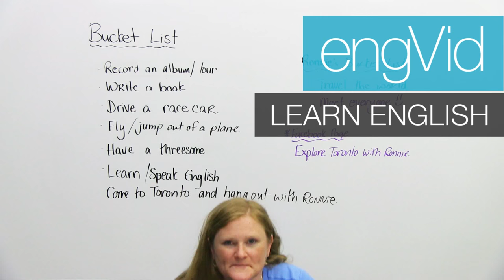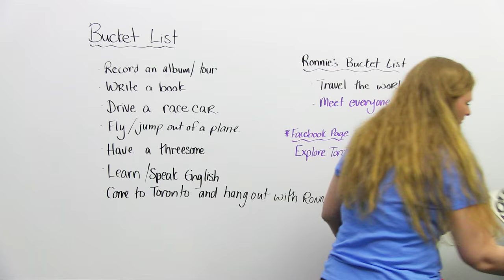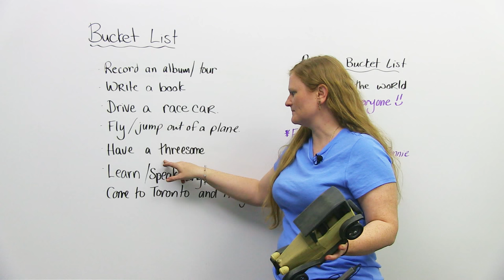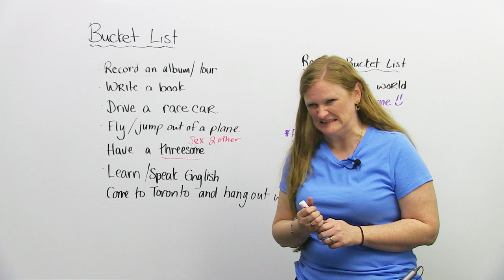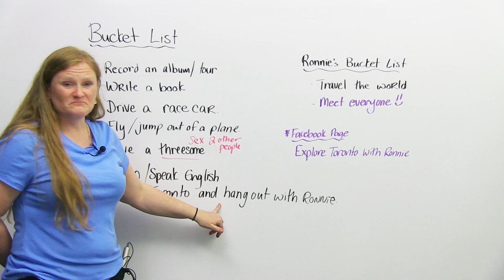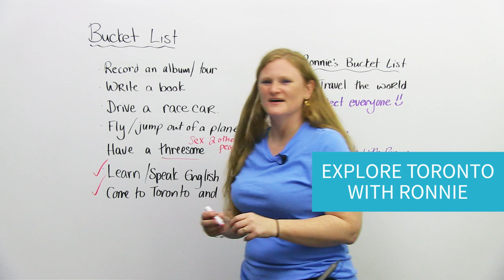English Vocabulary: What's on your bucket list?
A "bucket list" is a list of dreams and projects you would like to accomplish during your lifetime. Do you want to achieve something special before you die? Maybe you want to go skydiving or write a book. Watch this lesson, and create your very own bucket list with Ronnie.

TRANSCRIPT

Hi there. Have you heard the word "bucket list" and you think: "Bucket, I know what a bucket is"? A bucket is something like this, you put things in it. If you go to the beach, you put sand in it, you can make a sand castle. And then you have the word "list", now a list is writing on paper, maybe a grocery list, or shopping list, or what lessons I'm going to do list. But "bucket list", what's a "bucket list"? I'll tell you. A "bucket list" is a number of things that you would like to do in your life.

What do you want to do in your life? What are your dreams? So, "bucket list" basically just means what your dreams are in your life. I don't really have a lot. I've done a lot. What have you done? What do you want to do? I'm going to just go through some very simple vocabulary, and teach you about something really exciting that you can do, maybe check that off your bucket list.

Maybe you want to be a rock star, maybe you want to record an album. A long time ago, we had these things called records. Maybe you want to be a rock star, or maybe you want to be like Barbra Streisand and sing "Hello Dolly". So, that's one of... A lot of people's things to do. And then if you make an album, you become a rock star, you get to go on tour.

I've often thought about writing books. I have so many great ideas about books, and mice, and blarney, but you know, I'm just too lazy to actually sit down, and try and write one. Have you ever written a book? Is that on your bucket list?

Next one: You want to drive a race car. I have a race car. I also have an airplane. Maybe you want to learn to fly an airplane. This could be you in the driver's seat, this could be your buddy is going to jump off the airplane. Maybe you want to drive this guy. It's really old, cool Royal Airforce airplane.

Another thing that a lot of people want to do, like I said before, is drive a race car. Yeah. Not a Lamborghini, but it's still a car. I'm working with what I got, so driving a race car, you can go really fast. Or actually owning, a lot of people want to own some classic cars. This is beautiful. You could sit right there, I could sit here, we could go for a ride. Driving a race car, flying or jumping out of an airplane, dying.

This is a curious thing, what does this mean: "Have a threesome"? One, two, threesome. A threesome is a lot of priorities on some people's list. A threesome basically means... Let's learn some slang. You have sex with two other people, and yourself. You're there, so that's you, and two other people. This is a lot of fantasies or bucket list for a lot of men out there. Have you ever done that? I think it'd be weird. So, a threesome means you have sex with two other people.

I'm guessing that a lot of you, one of your bucket list things to do is to speak or to learn English very well. I've got something that can help you do this, I'm really excited. Maybe your bucket list includes come to Toronto where I am right now, and just kick it with me, just hang out with Ronnie. You can do that.

This is my bucket list, it's short, because I have one, huge, big dream, and my dream is to travel the world. I've been to quite a few countries. I've been lucky enough to be able to travel. I want to see them all before I die. I want to go everywhere. I want to come visit you. I want you to come visit me.

And this dream that you have, this bucket list can be checked off by this really exciting project that I'm going to be offering, it's called "Explore Toronto with Ronnie". So, if you would like information about this, please go to my Facebook page called "Explore Toronto with Ronnie", I can meet you, you can meet me, you can learn to speak English well, and you're going to check off two things on your bucket list. Hey, you may even fly an airplane. 'Till then, good luck. Never give up.